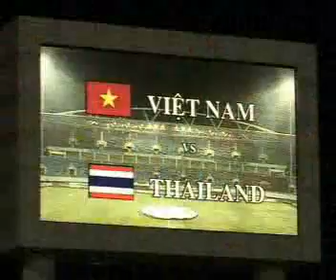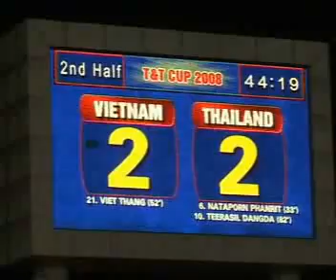[Highlight] Vietnam 2-2 Thailand (T&T Cup 2008)